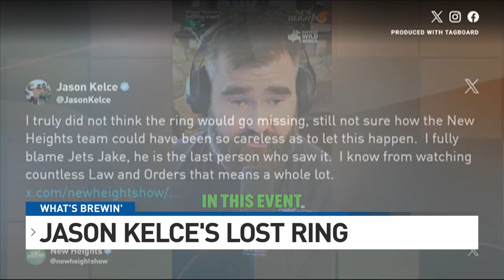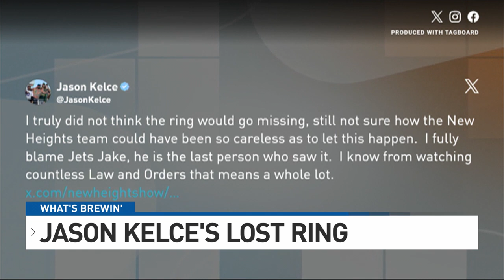What's Brewing: April 18, 2024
- Jason Kelce’s ring is missing
- UC has Taylor Swift classes
- Kings Island tests a new coaster
- Smale Riverfront Park named #1 riverwalk